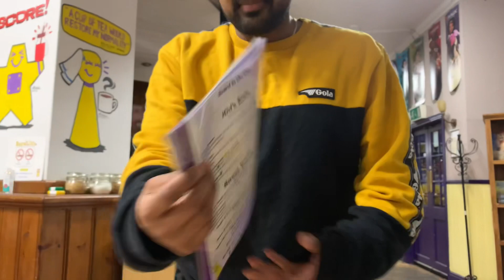Weekend Vlog l Board-game cafe l new forest l fooding and chalis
Went to Southampton for a weekend unplanned. Went to boardgame café walked around New Forest and enjoyed some amazing food at Turtlebay.